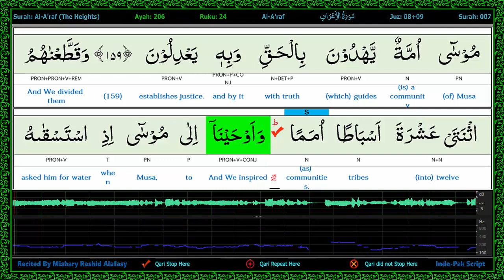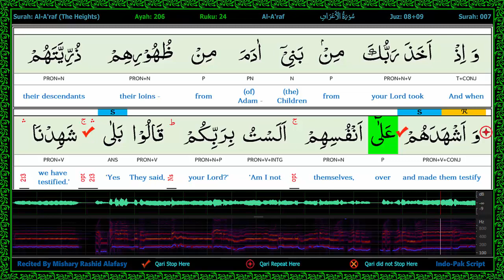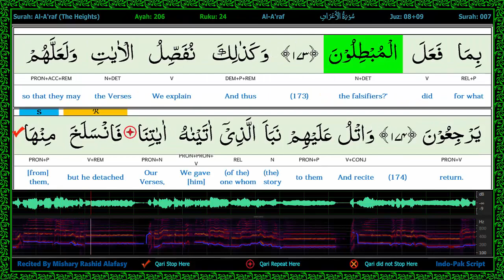Surah 007/9-Al A'raf - سورة الأعراف - Word by Word Highlighted Part of Speech WaveForm Karaoke 2R4L